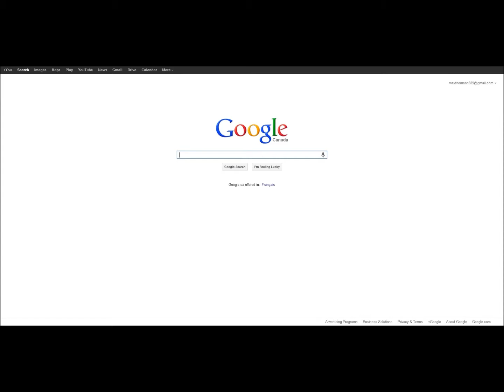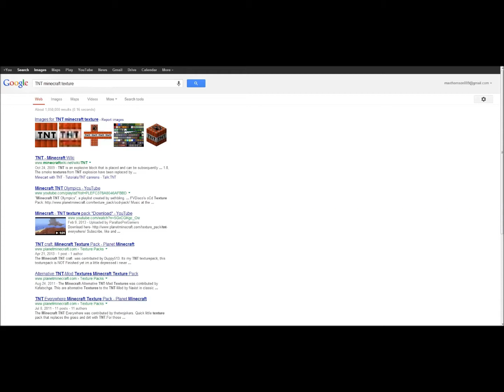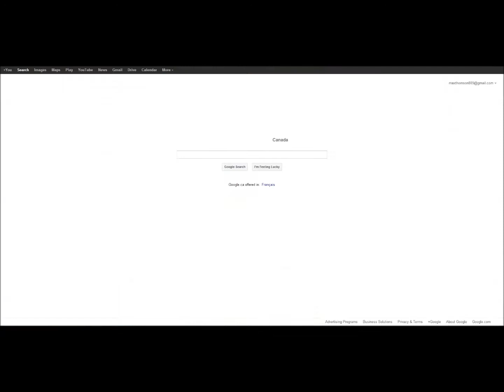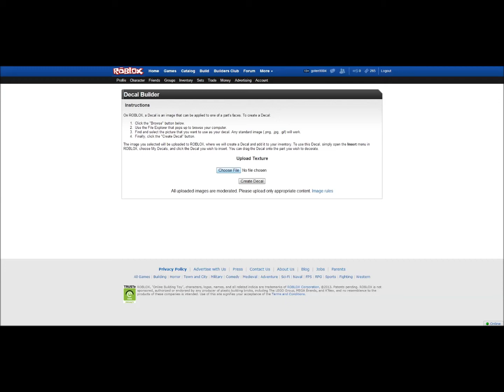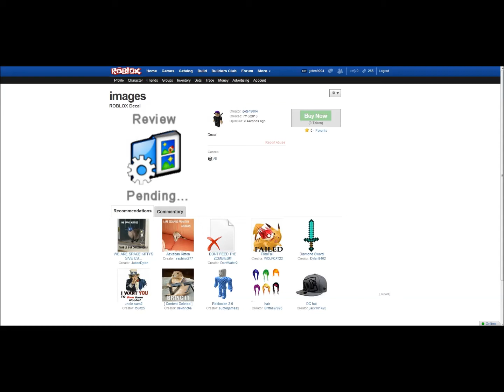Tutorial:How to do custom blocks in Skyblox roblox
Hi this is a tutorial to learn to do custom block in skyblox (roblox)